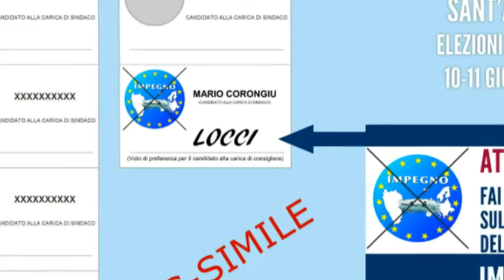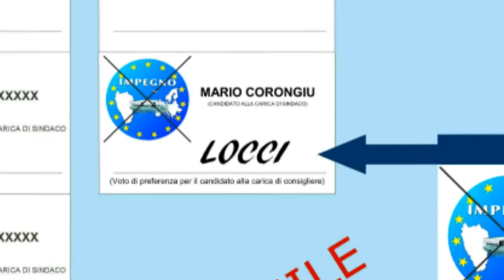Lista Impegno: Stefano Locci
Lista Impegno
Stefano Locci